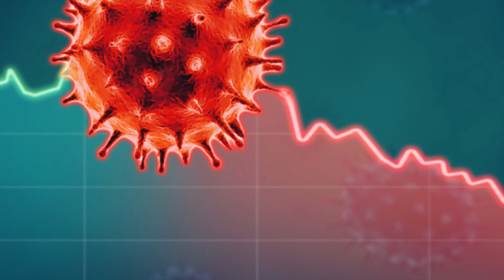COVID-19 BAGI KEUNTUNGAN BESAR KEPADA SYARIKAT TERKENAL 2021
COVID-19 bagi keuntungan besar kepada syarikat-syarikat terkenal tahun 2021. Kali ini dalam fakta menarik. Let’s go!

Hi semua! Naz Winchester adalah satu channel aku yang menyampaikan kisah benar, fakta-fakta dan juga hiburan untuk korang.

Jemput support channel aku supaya channel aku ada peluang untuk meningkat dalam Youtube Algorithm dan itu akan beri aku lebih semangat lagi utk share dengan korang video berkenaan kisah benar, fakta-fakta dan juga hiburan. InnshaAllah aku juga akan mengembangkan lagi channel aku dari segi content-content dan video yang lain.

Macam biasa channel Naz Winchester akan tetap menyokong content creator yang padu macam korang. Aku harap korang akan enjoy dengan content-content yang aku kongsikan.

Thank you guys. You are the best!

As always,  Never Stop Creating.